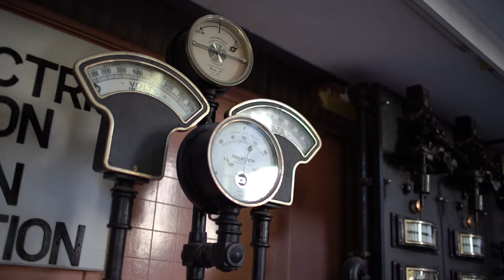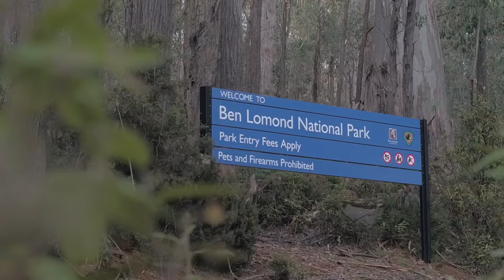KTM Adventure Rallye - TASMANIA 2019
It's on for young and old as riders from all over Australia take on the epic motorcycle playground of Tasmania!